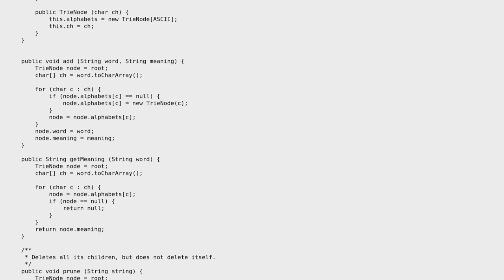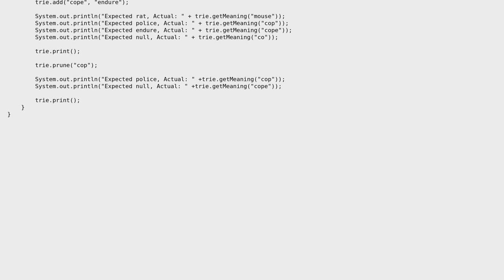Code Review: Trie - code review request for improvement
With thanks & praise to God, and with thanks to the many people who have made this project possible! | Content (except music & images) licensed under CC BY-SA | Music | Images & others | With thanks to user JavaDeveloper user Edwin Dalorzo and the Stack Exchange Network Trademarks are property of their respective owners. You are responsible for your own actions.